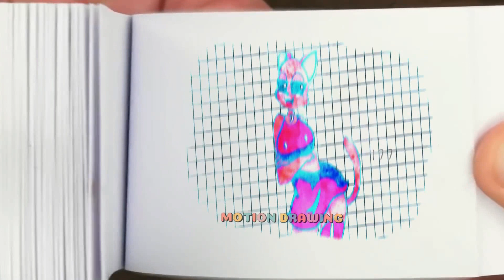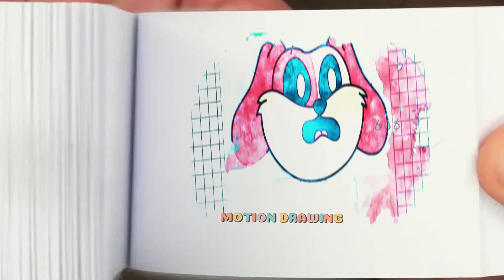8 CATNAP - CLOTHES = POPPY PLAYTIME Flipbook